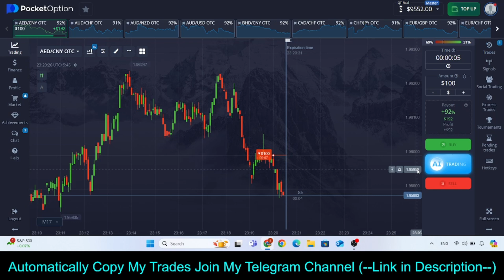Pocket Option AI Trading For Binary Options: Proven Results!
Trading Binary Options is highly speculative, carries a level of risk and may not be suitable for all investors. You may lose some or all of your invested capital therefore, you should not trade with capital that you cannot afford to lose.